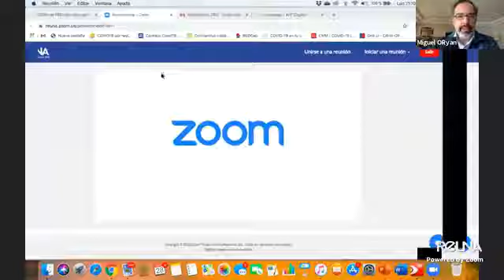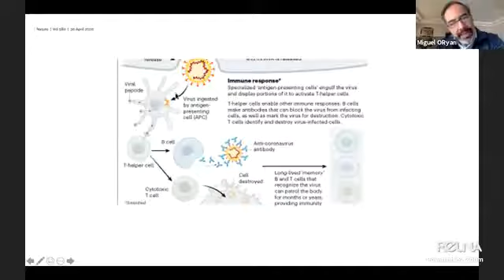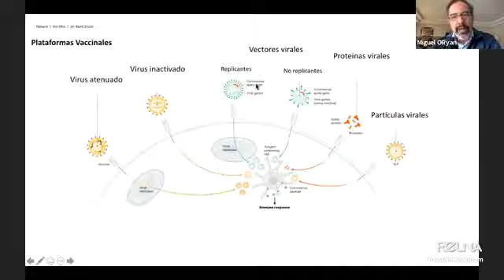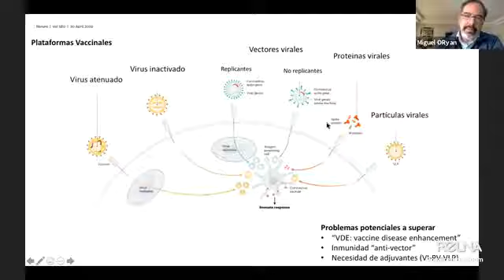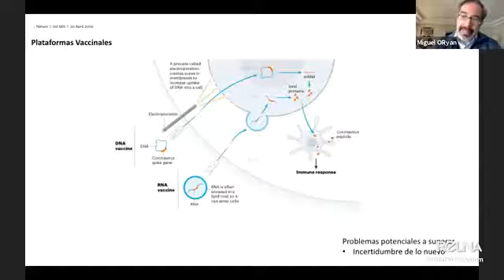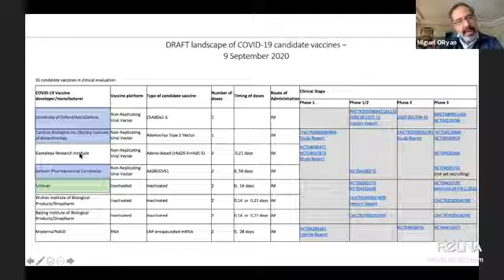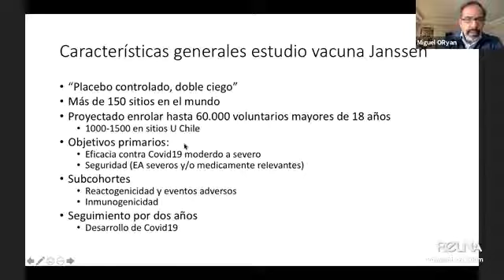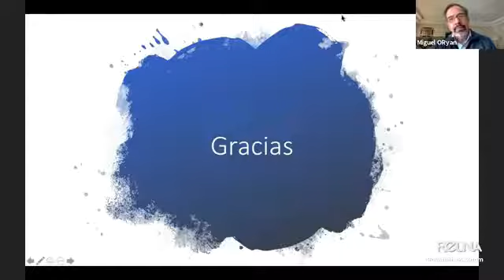Zoom de prensa sobre vacunas Covid 19 - Academia Chilena de Ciencias Universidad de Chile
En encuentro de la Academia Chilena de Ciencia
RECTOR VIVALDI REAFIRMA PROPUESTA PARA QUE CHILE
RECUPERE AUTONOMÍA EN PRODUCCIÓN DE VACUNAS

El rector de la Universidad de Chile, el Dr. Ennio Vivaldi, reafirmó el llamado a que el país recupere en el corto plazo su capacidad en la manufactura de vacunas, valiéndose del potencial científico y tecnológico que ha quedado de manifiesto durante la pandemia, según destacó en una conferencia organizada por la Academia Chilena de Ciencias.
La autoridad de la casa de estudios pública reiteró de esta manera la propuesta de construir  un centro para la producción de inmunización en el nuevo Parque Académico que la universidad emplazará en el sector de la Laguna Carén, y que adelantó ya ha sido inicialmente compartida con autoridades de los ministerios de Salud y Ciencia, Innovación y Tecnología.
El académico reiteró que el desafío de volver a tener infraestructura de producción de vacunas tendría enormes y significativos impactos para Chile, en términos de desarrollo tecnológico y científico, acceso a soluciones inmunológicas de vanguardia, atracción de capital humano avanzado y, fundamentalmente, como incentivo a la industrialización del país a nivel de América Latina. Y, al mismo tiempo, como una manera de solidificar la infraestructura para enfrentar próximas enfermedades con potencial epidémico. “Tener centros de producción de vacunas es entrar a nivel mundial a una instancia en la cual tenemos empleabilidad del más alto nivel, una fuente de empleo altamente calificada que valoriza enormemente la matriz productiva. Desde luego que hemos sido un país extractivista, pero en algún momento tenemos que plantearnos de ir por el camino de la diversificación de esa matriz productiva”.
En la región, países como Brasil, Argentina y México mantienen activas esas capacidades productivas, y adelantaron que producirán millones de dosis de la inmunización para covid-19 una vez los resultados de ensayos clínicos validen la efectividad y seguridad de éstas. “Es una decisión del país si quiere o no quiere tener un desarrollo científico autónomo (…). Es fundamental que tengamos una independencia en nuestra capacidad de generar plataformas y eventualmente de producir vacunas”, señaló el Dr. Vivaldi, quien precisó que el país invierte cada año US$ 25 millones en la importación de estos desarrollos desde mercados internacionales.
“Es momento de reflexionar sobre desde qué posición combatimos la pandemia, y (de esta forma) defendemos a nuestra gente de sus estragos. En algún momento tuvimos un centro que producía vacuna y proveíamos nuestra propia demanda. Hoy no lo hacemos y gastamos una cantidad muy sustantiva de recursos en pagarlas en el extranjero. Como universidad pensamos que Chile debe tener un centro de producción de vacunas”.

Academia de Ciencias valora propuesta

Para la Dra. Cecilia Hidalgo, presidenta de la Academia Chilena de Ciencias, el reto de recuperar estas capacidades es fundamental, principalmente ante la más que probable aparición de nuevas emergencias sanitarias en el transcurso de este siglo. La Premio Nacional de Ciencias y también académica de la Universidad de Chile señaló que se trata de un desafío país de la más alta prioridad.

“Chile debe recuperar su autonomía productiva”, dijo la Dra. Hidalgo. “Chile tuvo una matriz más diversa en el pasado y hoy vemos que está muy centrada en la extracción de los recursos naturales. Debemos diversificar y para ello el conocimiento actual y del que ya disponíamos es clave. En su momento, Chile no solo produjo vacunas, sino que las distribuyó a otros países de Latinoamérica”.

“Si bien producir vacunas tiene un costo significativo, es importante que se recupere la autonomía”, agregó la Premio Nacional y actual presidenta de la Academia Chilena de Ciencias, reiterando el mensaje de la urgencia de que el país fortalezca su inversión en ciencia básica, tecnología e innovación en los próximos años, pese a las dificultades económicas que se avecinan en un escenario post pandemia.

Para la Dra. Hidalgo, se trata de una gran oportunidad para avanzar en nuevos focos productivos, generando los conocimientos que se requieren para eliminar posibles  impactos ambientales y, a la vez, producir importantes beneficios a la salud humana. Se trata de un desafío que se desprende como fundamental para los países en vías de desarrollo tras la pandemia.
“El actual escenario nos ha puesto en una situación compleja, pero si hay algo que no debemos recortar es la inversión en conocimiento. Si Chile quiere avanzar al desarrollo, necesita tener científicos en una proporción mucho mayor a la que tenemos ahora. Tenemos, por ejemplo, un octavo de los investigadores que tienen en promedio los países de la OCDE”

.(Por: Luis Francisco Sandoval. Agencia Inés Llambías Comunicaciones).